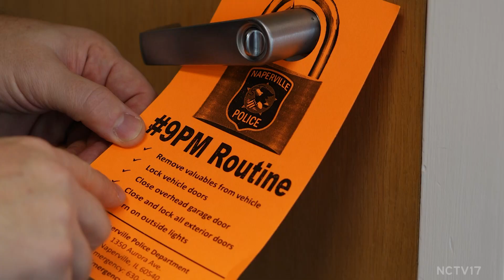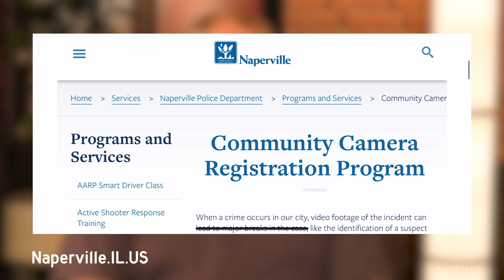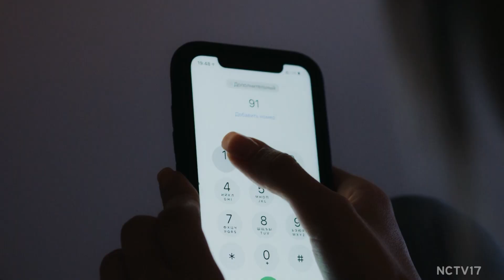630 Naperville Business Forward Theft Prevention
Burglary can and does happen everywhere. Even a safe city such as Naperville experiences its fair share of theft at homes and businesses. The good news is that burglary is a crime that is highly preventable as long as you are willing to take a few simple steps to protect your property and valuables.

This 630 Naperville Business Forward segment features practical burglary prevention advice from Jim Pacetti a Crime Prevention Specialist with the City of Naperville – Naperville Police Department(NPD). He chats with Kaylin Risvold, President and CEO of the Naperville Area Chamber of Commerce, about simple preventive measures every Naperville resident should take to keep their home and businesses safe.